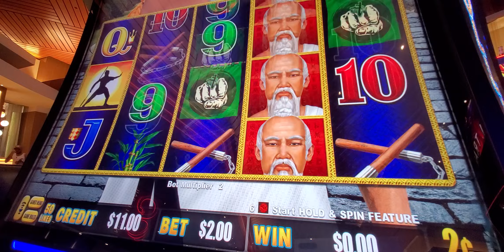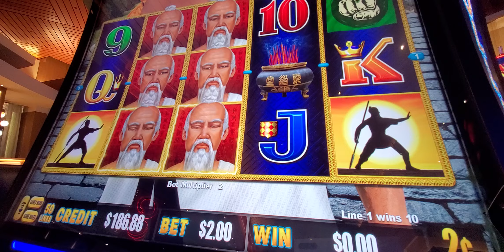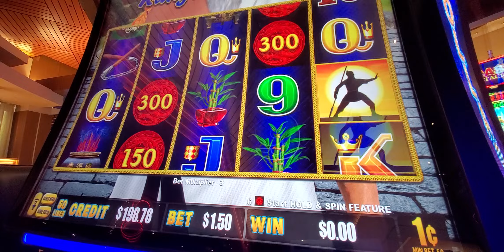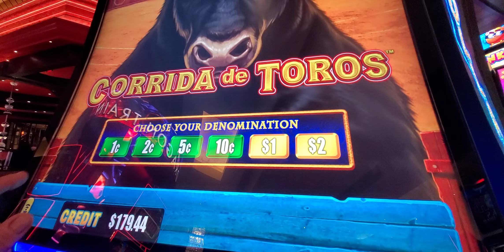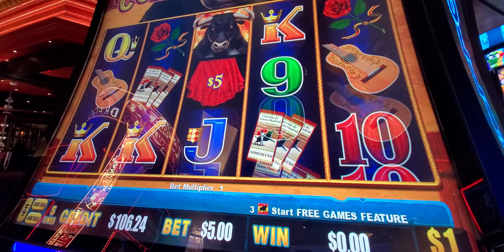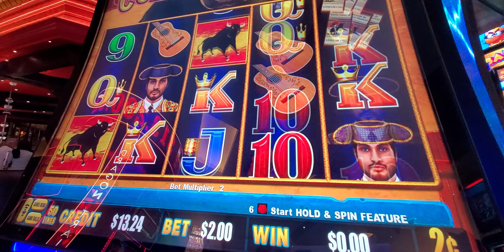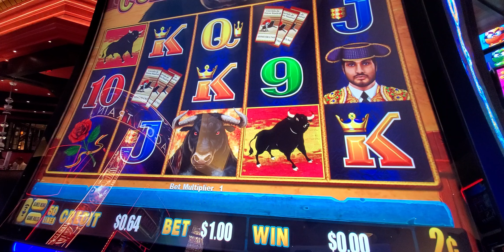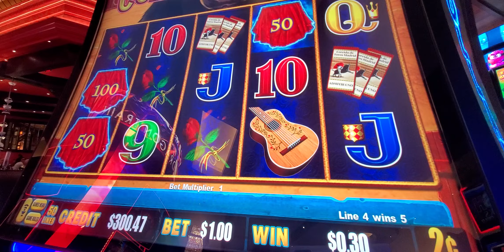1460. Continue King Fu Master & Corrida de Toros slots 20240529 164821